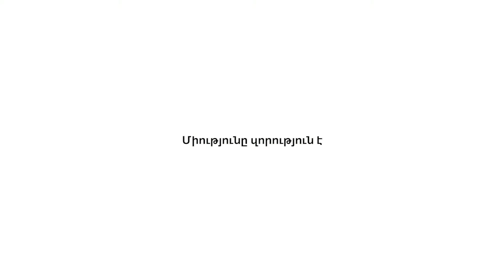AGBU Global Humanitarian Emergency Relief Fund (Armenian)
When it feels like the world is coming apart, let’s show how Armenians overcome adversity together. Be part of AGBU’s global effort to send relief and restoration to Armenians caught in hotspots around the world. The need is growing fast and your immediate support is key.

The AGBU Global Humanitarian Emergency Relief Fund not only helps meet real-time urgencies but also prepares for contingencies that demand rapid action anywhere Armenians are imperiled.